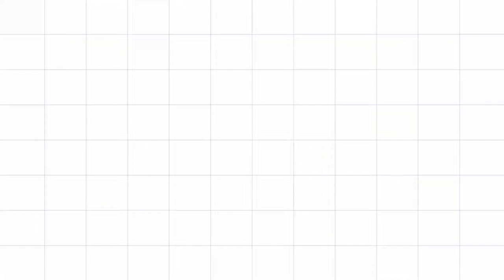How to Make Cheese Tomato Pasta at Home | Crispy Cheese Tomato Pasta Recipe | Best Tomato Pasta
Hey Food Lovers, Welcome to the new reciepe video.

In this video will make Cheese Tomato Pasta at home. This is the easiest way to make Cheese Tomato Pasta at home. All necessary ingredients are provided in the video so plz watch the video carefully.

About Channel
This channel will provide you regular videos about cooking with easiest way at home. Here you will find different cooking videos. Guys we except full support from you. Our channel will help you to make the different dishes at your home. The methods used in our videos are time tasted and the dishes will have great taste. You will be able to cook with basic items with these videos with great taste and without losing your money on different ingredients.